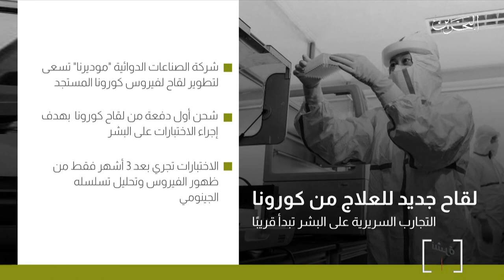البحرين مركز الأخبار : قامت شركة موديرنا للصناعات الدوائية بشحن أول دفعة من لقاح محتمل لفيروس كورونا